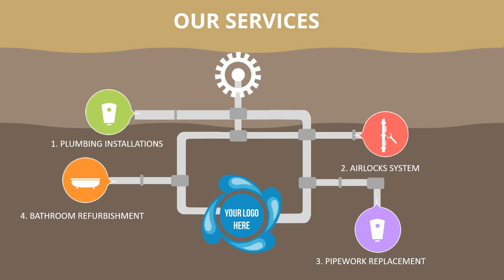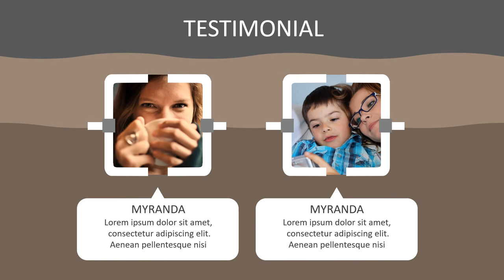Jasa Produksi Video Pemasaran Produk Konvensional, Hasil Bumi dll ; Hub Kami di Wajo